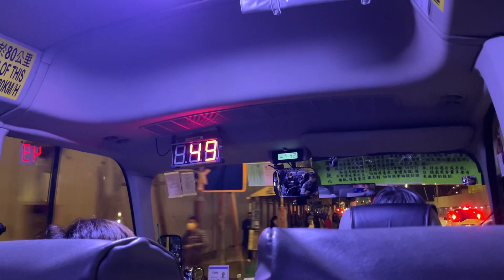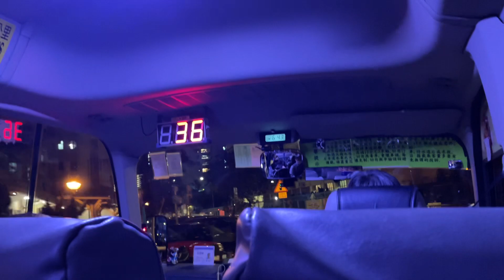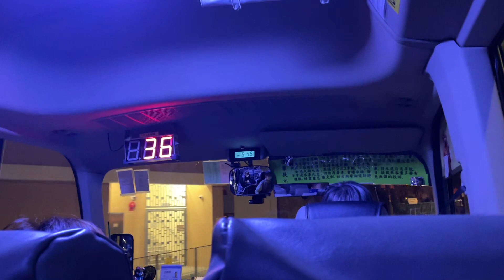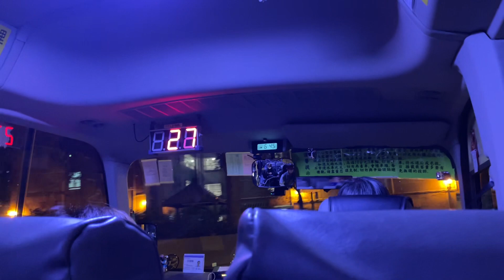Toyota Coaster (7th Generation, LPG) - On GMB Route 47M (LB1858)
豐田Coaster是一款由豐田汽車公司出產的小型及中型巴士車款，現時在香港道路上隨處可見。所有香港公共小巴營辦商，以及部份旅遊巴士、校巴、保姆車公司，以至香港政府多個部門均有採用這車款，而九龍巴士及九廣鐵路公司亦曾購入這車型，形成「一廠獨大」的局面，以致2016年開始有評論質疑運輸署政策偏袒個別汽車生產商。

自三菱於1983年率先推出空調小巴Rosa後，豐田亦不敢怠慢，附設空調的Coaster於1984年面世，為求於香港小巴這個大市場爭一席位。空調小巴甫推出便極受歡迎，各小巴營辦商紛紛棄用當年大行其道但不設空調的日產Echo小巴，轉投空調小巴陣營。經過多年汰弱留強，豐田Coaster憑藉高可靠性以及維修經濟性等優點成功得到本地市場青睞。近年亦有不少中國巴士製造商抄襲豐田Coaster的車身設計。

針對香港空氣污染問題日益嚴重，環保署與運輸署聯手於2000年開始推行另類燃料小型巴士試驗計劃，旨在研究另類燃料小巴的可靠程度，從而逐步淘汰舊款柴油小巴，減低整體碳排放。參與是次計劃的小巴生產商有四間，共派出15輛另類燃料小巴作為測試，其中包括8輛石油氣版本豐田Coaster。經過一連串測試，最終只有豐田Coaster成功登陸香港市場，奠定其在公共小巴市場的「一哥」地位。

Toyota Coaster is a small and medium-sized bus car produced by Toyota Motor Company, which can now be seen everywhere on Hong Kong roads. All Hong Kong public minibus operators, as well as some tourist buses, school buses, nanny car companies, and many departments of the Hong Kong government have adopted this model. Kowloon Bus and Kowloon-Canton Railway Company have also purchased this model, forming a "one factory-of-one" situation, so that comments have begun to question the policy bias of the Transport Department in 2016. To be a private car manufacturer.

Since Mitsubishi took the lead in launching the air-conditioned minibus Rosa in 1983, Toyota did not dare to neglect it. The coaster with air conditioning was launched in 1984 to compete for a seat in the big market of Hong Kong minibus. The launch of air-conditioning minibus is very popular. The minibus operators have abandoned the Nissan Echo minibus, which was popular but did not have air conditioning, and switched to the air-conditioned minibus camp. After years of eliminating the weak and staying strong, Toyota Coaster has been successfully favored by the local market with its high reliability and maintenance economy. In recent years, many Chinese bus manufacturers have copied the body design of Toyota Coaster.

In response to the increasingly serious air pollution problem in Hong Kong, the Environmental Protection Department and the Transport Department jointly began to implement the alternative fuel minibus pilot program in 2000, aiming to study the reliability of alternative fuel minibuses, so as to phase out old diesel minibuses and reduce overall carbon emissions. There are four minibus manufacturers participating in the plan, sending a total of 15 alternative fuel minibuses for testing, including 8 LPG versions of Toyota Coaster. After a series of tests, only Toyota Coaster successfully landed in the Hong Kong market, establishing its "one brother" position in the public minibus market.